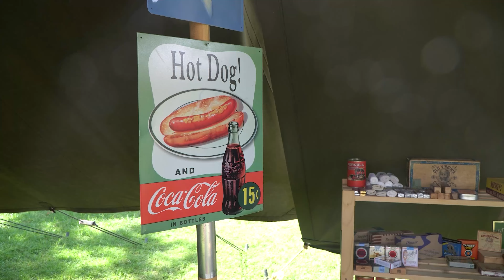Amerikai ikon a XIV. Kőbányai Rendvédelmi Napokon - 2021.augusztus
A halál ötven órája, Kelly hősei, Ryan közlegény megmentése. Nemcsak a II. világháború közös ezekben a filmekben, hanem egy terepjáró is. A Willys MB, a Ford GPW vagy a Bantam GPV keveseknek mond valamit, de a hűtőmaszkról mindenki felismeri. A Rendvédelmi Napokon egy 1942-ben gyártott példányt állított ki az Első Magyarországi II. Világháborús Amerikai Katonai Hagyományőrző Egyesület. A jármű Észak-Afrikában kezdte katonai pályafutását a 10. páncélos hadosztálynál. Onnan Franciaországba került, majd a normandiai partraszállás után Patton tábornok 3. hadseregével együtt érte el az akkori Csehszlovákiát. Rövid ideig a csehszlovák néphadseregben is szolgált. Az egy évig tartó restaurálás után muzeális minősítést és OT-rendszámot kapott. Csakúgy, mint a hasonlóan elterjedt, szállítási feladatokra használt Dodge WC 51-es, amelyből szintén van egy az egyesületnél. És ha már film. A civil szervezet elnöke, Nagy Miklós a 101-esek M42-es egyenruháját viselte az Óhegy parkban. Ez az USA legismertebb légideszant hadosztálya. 1944 őszén a 101-esek is részt vettek a történelem máig legnagyobb ejtőernyős hadműveletében, amelynek célja a hitleri Németország hadiipari központja, a Ruhr-vidék elfoglalása volt. Ezt a katonai akciót dolgozta fel Richard Attenborough A híd túl messze van című monumentális alkotásában.